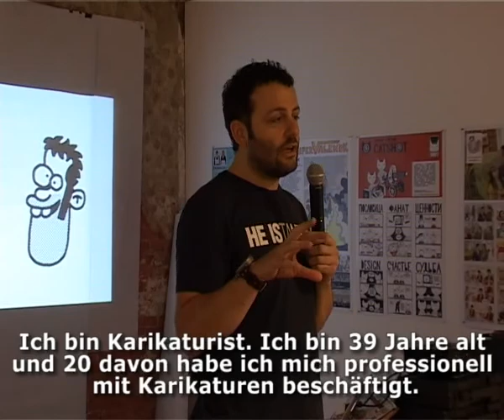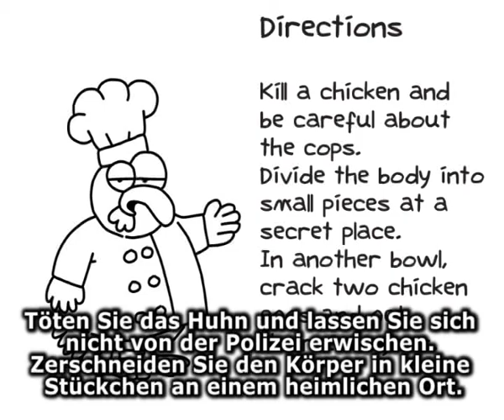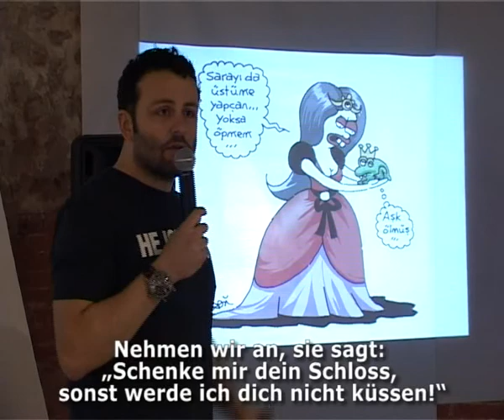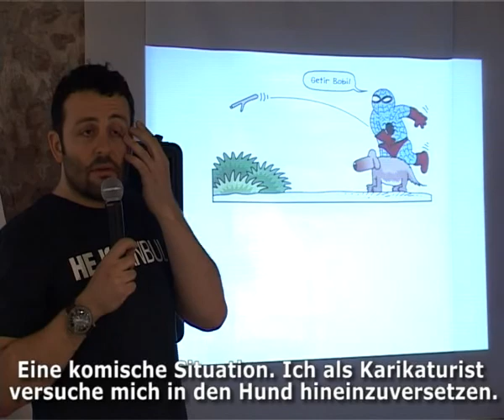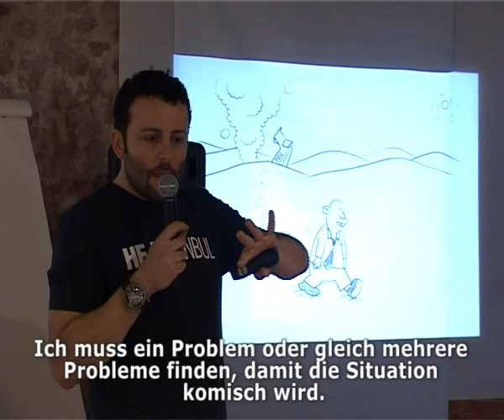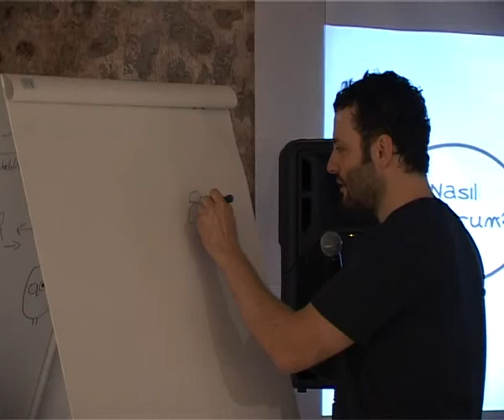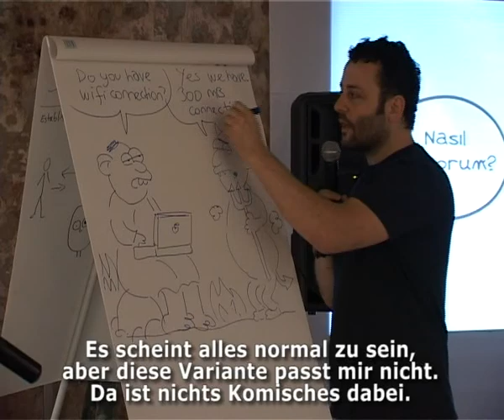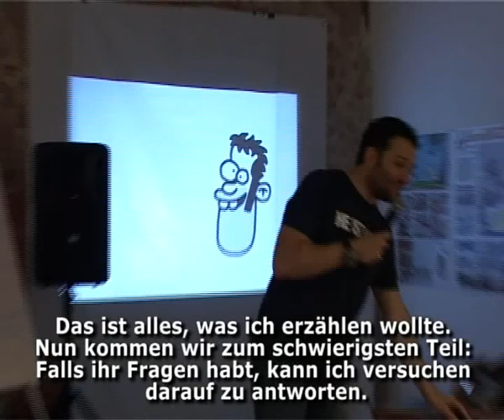Comic / Erdil Yaşaroğlu / Goethe-Institut / DE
Открытые мастер-классы «Все секреты комиксостроения» художников проекта РЕСПЕКТ на X Московском фестивале КомМиссия 11 -- 14 мая 2011

Проект «РЕСПЕКТ. Комиксы из разных стран»

Немецкий культурный центр им. Гете

Meister-Klassen „Alles über Comicsbau" der Künstler des Projekts RESPEKT auf dem 10. Moskauer Comic-Festival KomMissia 11.-14. Mai 2011